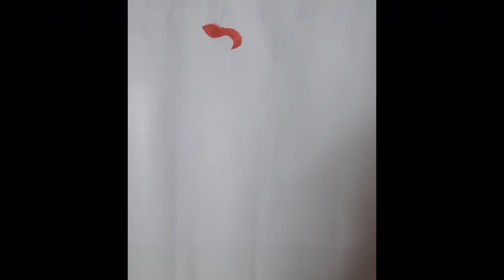WhiteEspritLesson linguaarte education learn pencildrawing culture life watch whiteesprit